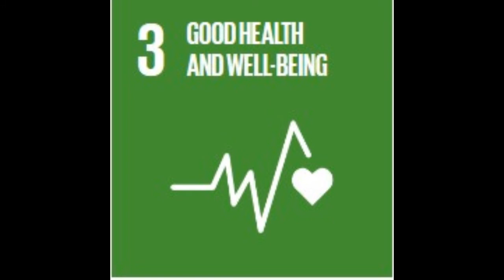Global Goals 3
Huahin International school students studied the United Nations Global Goals for a sustainable environment, they then recorded 17 short features for broadcast on Surf1925.com.
This feature discusses Good Health & Well Being